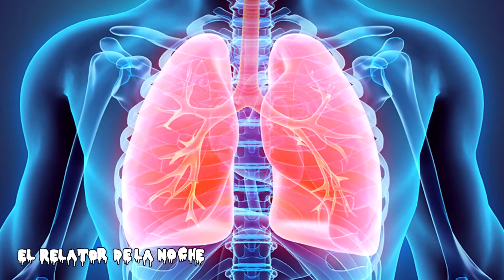Médico Chino: “El Covid-19 es Más Letal de lo que el Mundo se imagina”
Yoshihiro Kawaoka
covid-19
Coronavirus
virus de wuhan